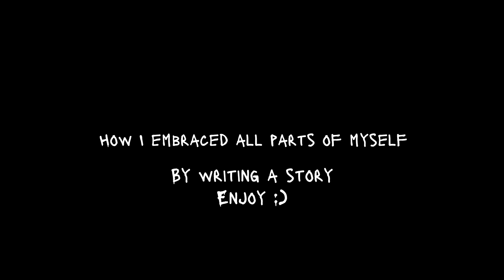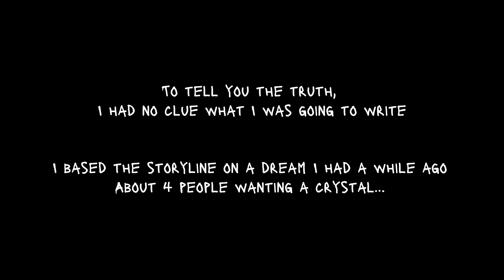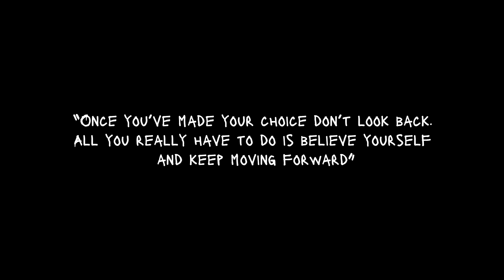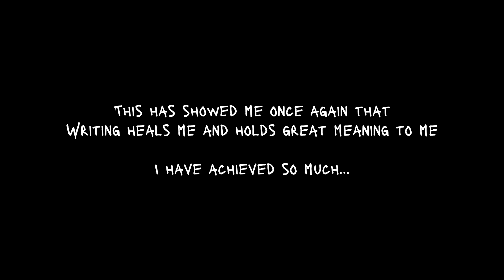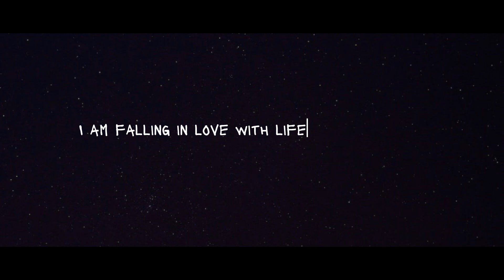Embracing all parts of myself - a journal entry.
This happened awhile ago, but I never knew when to post it. I decided I should. It's a real bookmark for me, a special moment in my life. It might not make sense to others, but it makes complete sense to me.